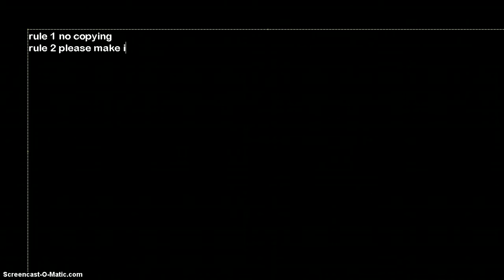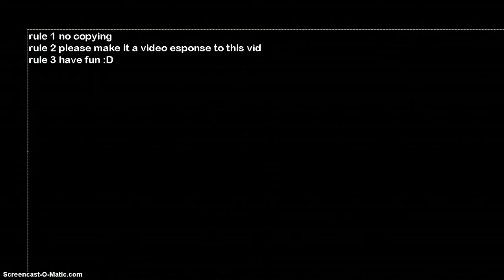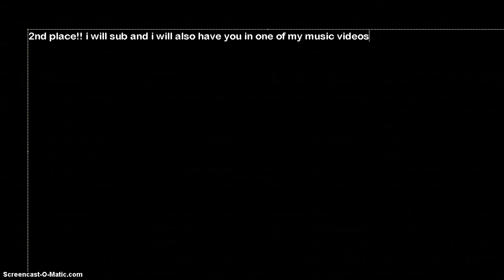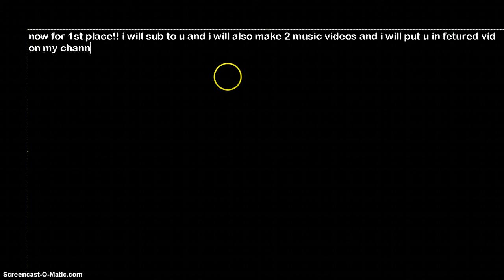Contest TY SOO MUCH FOR 30 SUBS!! :D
i will be making a collab like emily tuliptree if thats okay with her i will ask her :D on fb thx for sub!